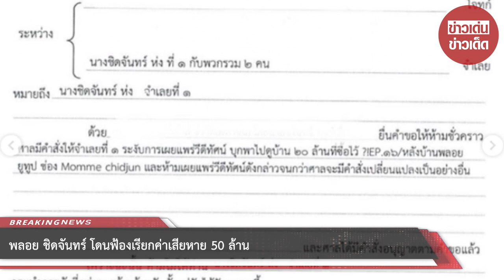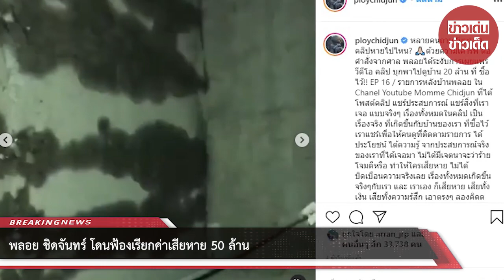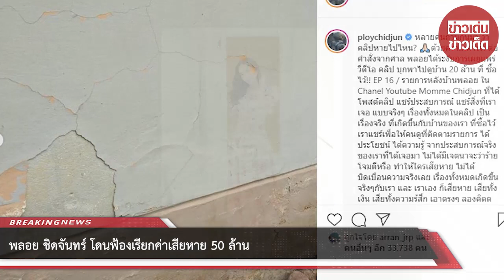พลอย ชิดจันทร์ โดนฟ้องเรียกค่าเสียหาย 50 ล้าน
ขอบคุณที่มา :       ขอบคุณ ploychidjun
ขอขอบคุณข้อมูลจาก: